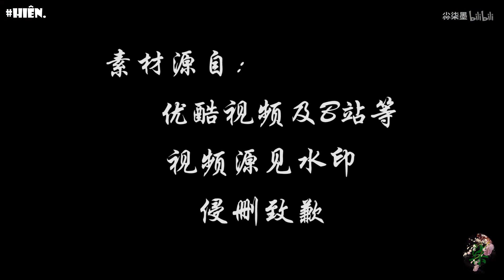【Vietsub FMV】Anh Cười Lên Thật Là Đẹp - Trương Cửu Nam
Video cre:  bilibili 尛柒墨
Vietsub by Hiên.
Please do not take out.